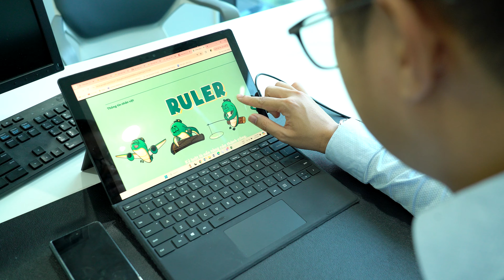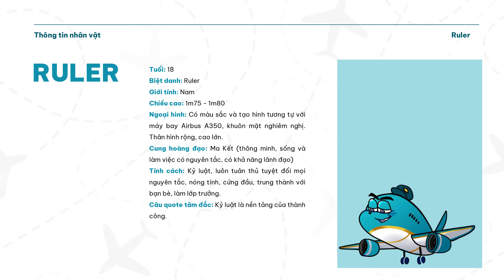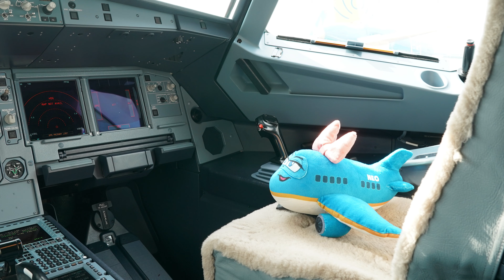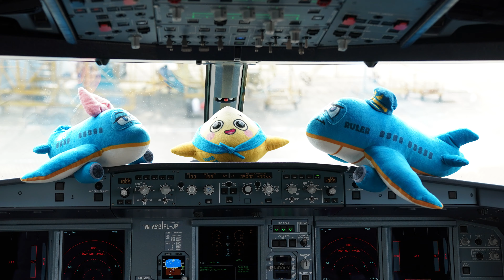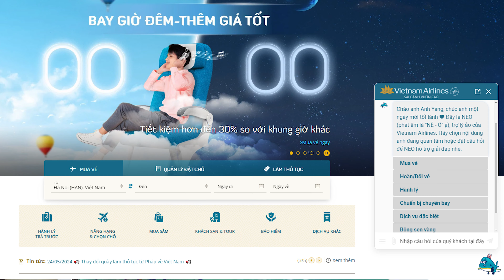Bộ ba mascot Vietnam Airlines: Hành trình chinh phục bầu trời đầy cảm hứng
Chia sẻ cùng VNA Life, anh Đỗ Đông Hưng, Phó trưởng Ban Truyền thông, Tổng công ty Hàng không Việt Nam cho biết, mỗi mascot sẽ trở thành một “đại sứ” truyền tải câu chuyện, thông điệp của Vietnam Airlines đến khách hàng đặc biệt là các bạn trẻ, để các bạn hiểu thêm về ngành hàng không, một ngành còn rất mới mẻ với đa số mọi người. Đồng thời thúc đẩy các bạn khám phá thế giới.

🌐 Truy cập website để tìm hiểu thêm thông tin về Vietnam Airlines